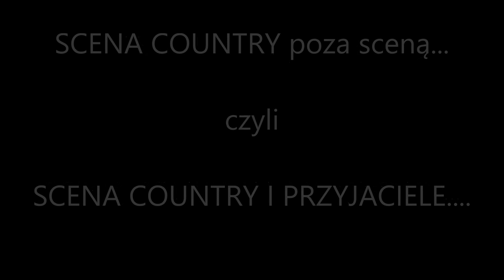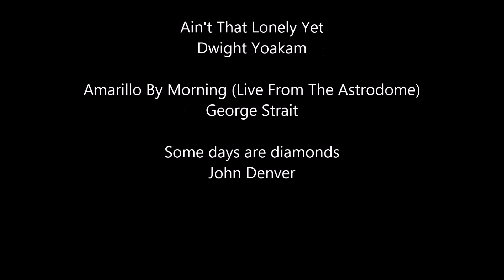Scena Country... poza sceną....czyli Scena Country i Przyjaciele:-)